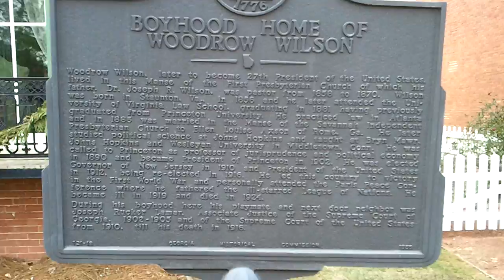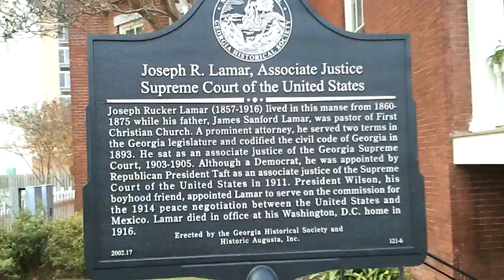Qik - Boyhood of President Woodrow Wilson by rperrin4jc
Streamed by rperrin4jc in United States. Qik is the fastest way to upload videos to YouTube from your mobile phone.